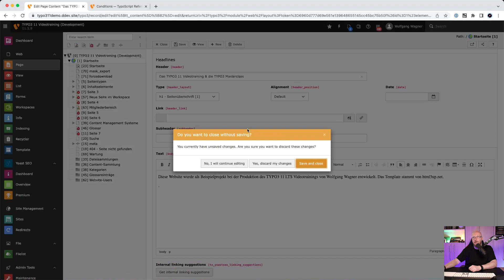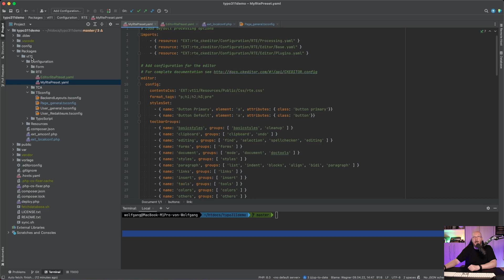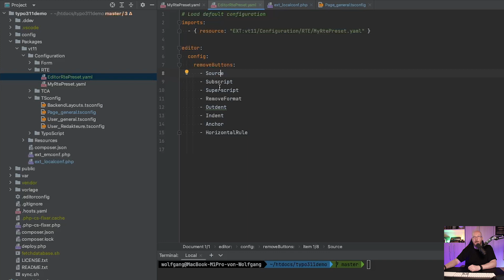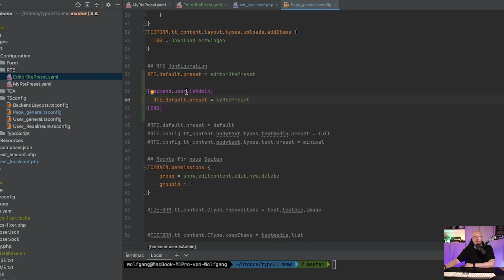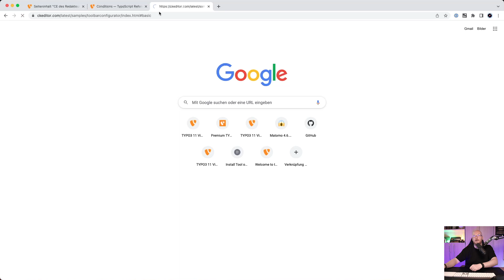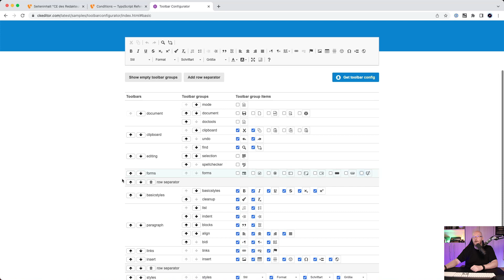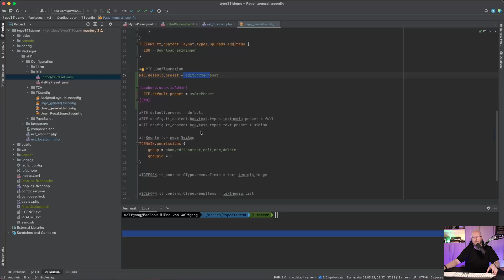TYPO3 Tutorial: CKEditor Config für Admins und Redakteure trennen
Der CKEditor ist der Standard-Texteditor in TYPO3 und lässt sich sehr flexibel konfigurieren. Mit wenig Aufwand kann man auch für TYPO3 Administratoren eine andere Konfiguration laden als für normale TYPO3 Redakteure.

Mit dieser Hardware und Software erstelle ich meine Videos:
== Video-Hardware

Jetzt erhältlich: das neue TYPO3 11 Videotraining & die TYPO3 Masterclass